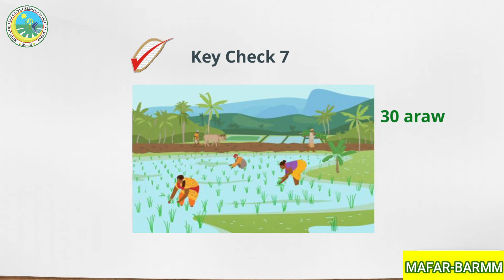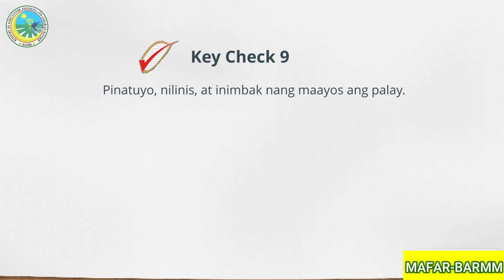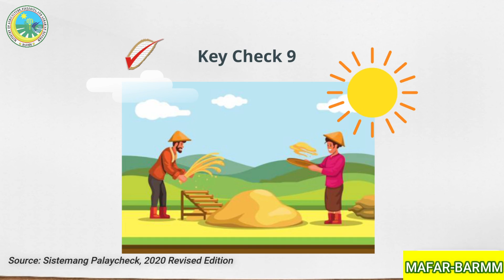INFO| Sistemang Palay Check : Key Check 7, 8, and 9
Ang PalayCheck ay isang gabay tungo sa pinagsanib na pamamaraan ng pagsasaka. Binubuo ito ng Siyam na Key Check.

Narito ang Key Check 7, 8 at 9.

Facebook Page: Ministry of Agriculture, Fisheries, and Agrarian Reform - BARMM |